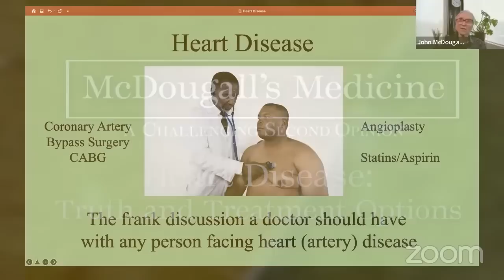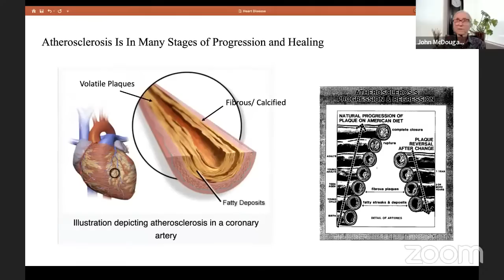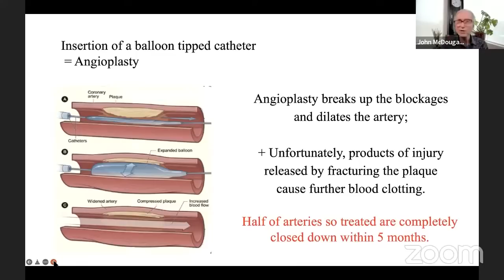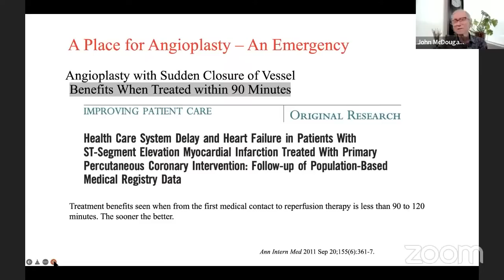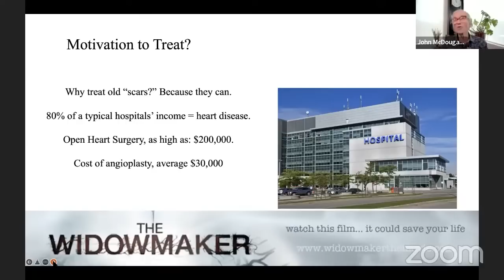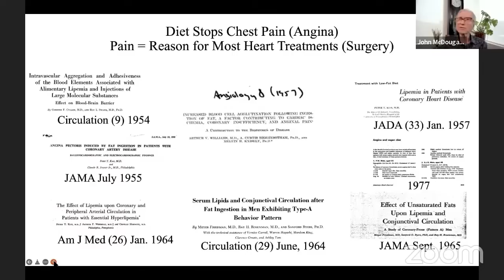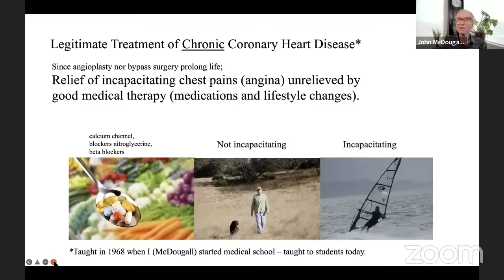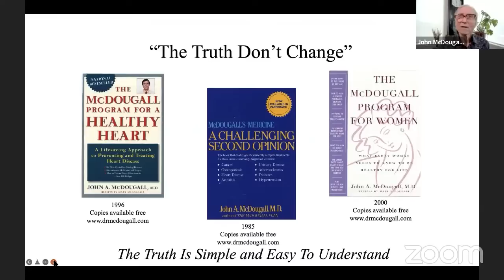Heart Disease: Truth and Treatment - John McDougall, MD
From McDougall Monday with Chef AJ. This is just the lecture piece pulled out from the full session.